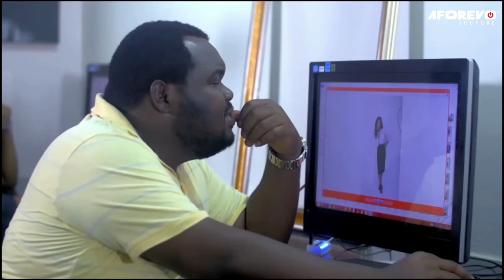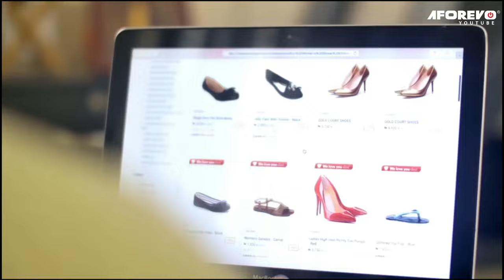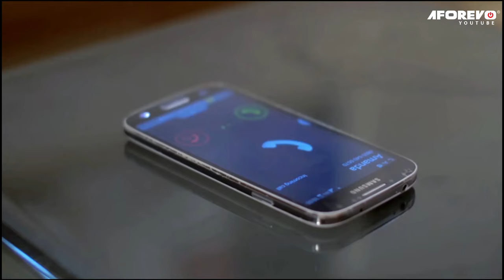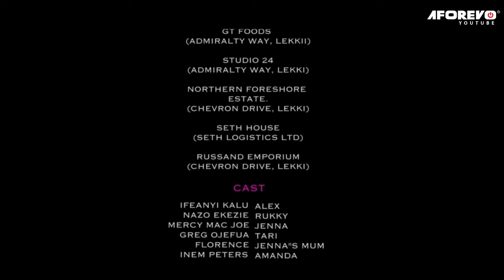Love Too Short ( MERCY MACJOE ) || 2023 Nigerian Nollywood Movies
In This Nigerian Movie: Mercy Macjoe was never lucky with love, she went on different dates but never noticed her best friend had a crush on her, what happens when he finds out she is about to get married.

Starring: Mercy Macjoe, Ifeanyi Kalu